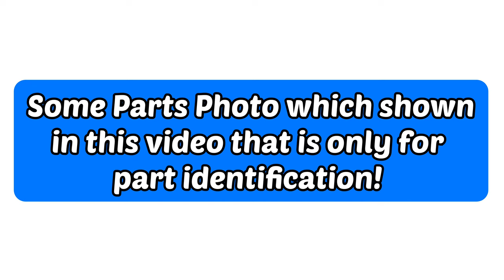TVS SCOOTY PEP+ : SPARE PARTS PRICES IN 2023! • Purchase Spare Parts with Home Delivery - 9893225053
Also!!

BY BY !! KEEP SUPPORTING. !! 🫶